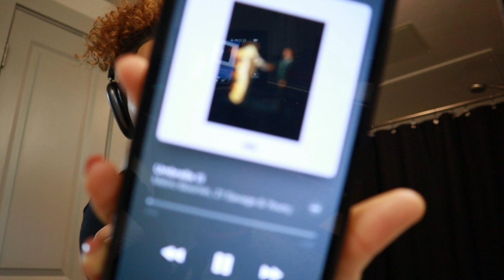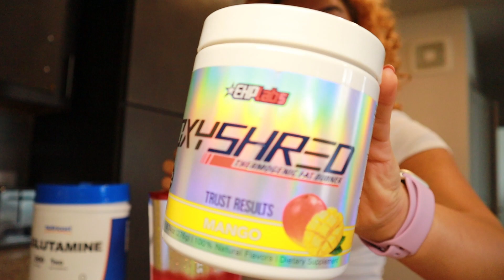vlogmas day 3: He left so i got a cat 💔🐈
I can't wait til my man come back!!!

glad to have you back :)

About me 💕how old am i? 23
when is my birthday? July 20th

camera used: canon EOSM200
software used: capcut on MacBook